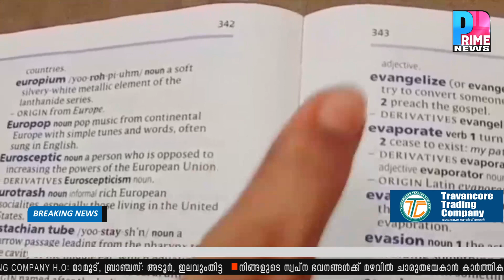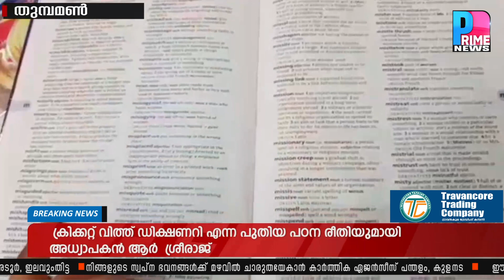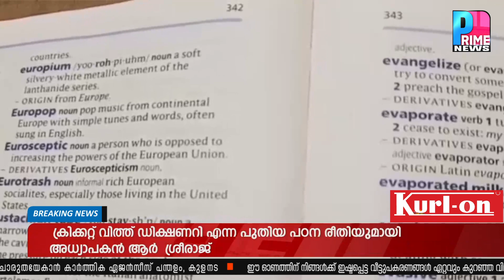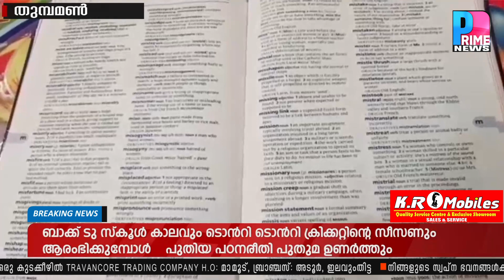ക്രിക്കറ്റ് വിത്ത് ഡിക്ഷണറി എന്ന പുതിയ പഠന രീതിയുമായി അധ്യാപകൻ ആർ ശ്രീരാജ്